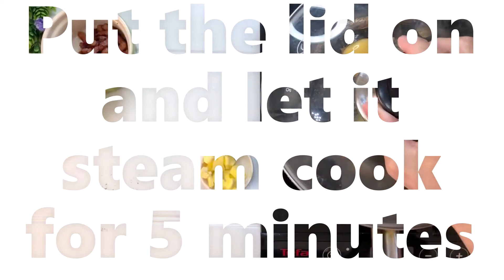The biggest mushroom I have ever seen, and I turned it into a Lardon and Egg Portobello, YUM!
A simple and easy-to-make breakfast recipe, and no oven needed!

Ingredients:
1 Portobello Mushroom
30g Lardons
2 Eggs
15g Cheese

Note to self:
1. Could do with less water during steam cooking, as mushroom tends to release water.
2. Perfect to serve alongside a toast or two.